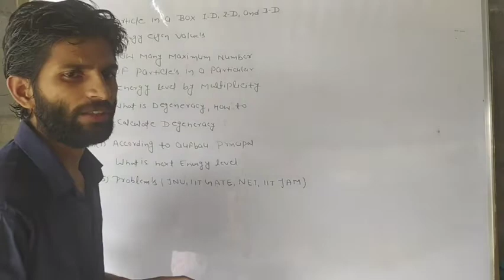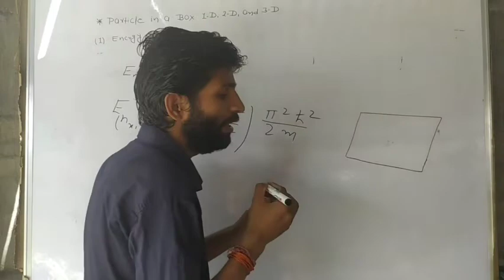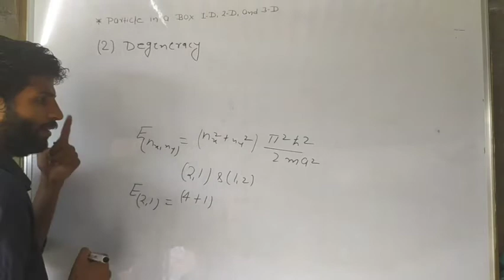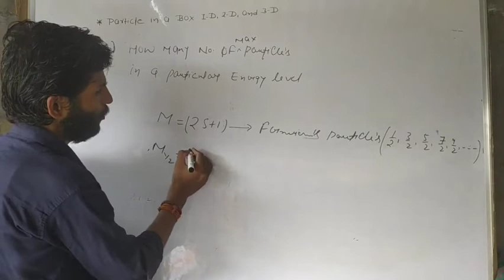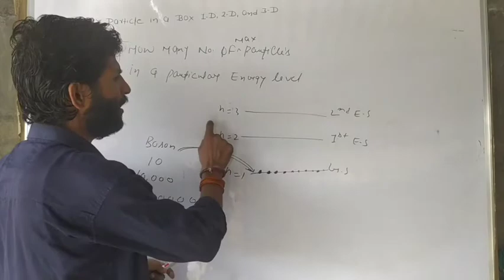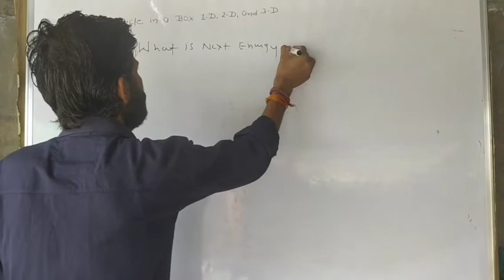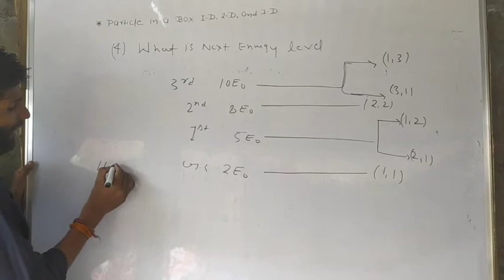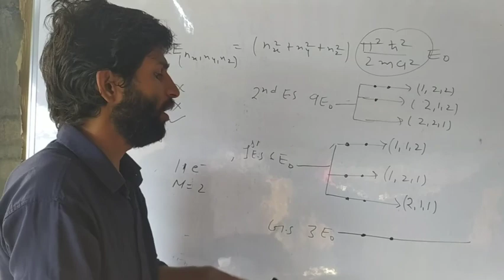Crash Course Day 5 NET, JNU, BHU, DU, HU, CUCET Particle in a box ( Energy Eigen values )